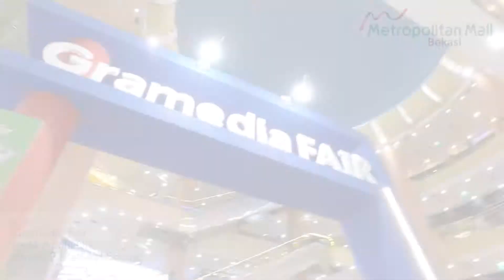Gramedia Fair CSR Programe: Bekasi Membaca 1 - 14 April 2019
Hallo MetMalovers Ada kabar gembira lohh...
Bahwa Gramedia sedang mengadakan Gramedia Fair dengan tema ● *Bekasi Membaca📚* ● Acaranya dari tanggal 1 sampai 14 April 2019
dan bertempat di Atrium 2 MetMallBekasi 🏢 ♢ Banyak buku obral yang bisa kamu dapatkan dengan harga mulai dari Rp 10.000
Woww terjangkau banget kan ?? Yuk kita sama-sama ramaikan Gramedia Fair *Bekasi Membaca* hanya di